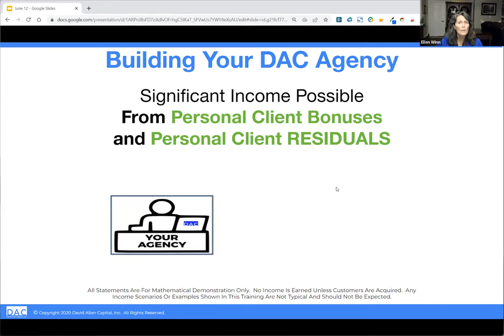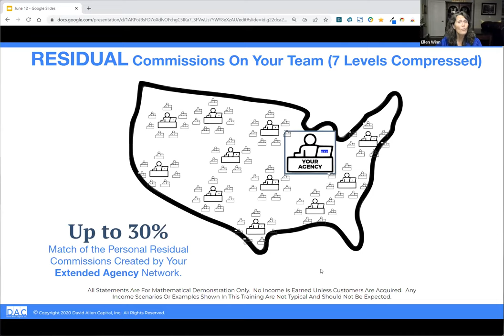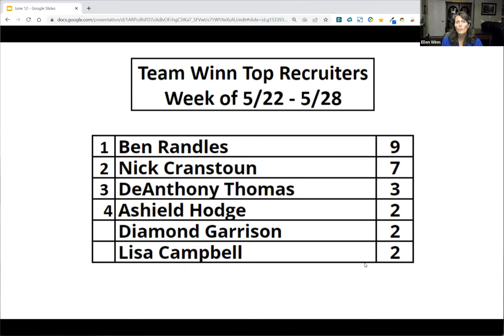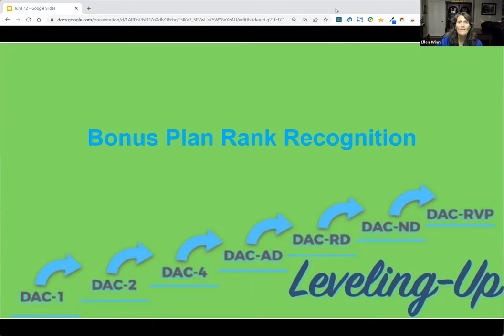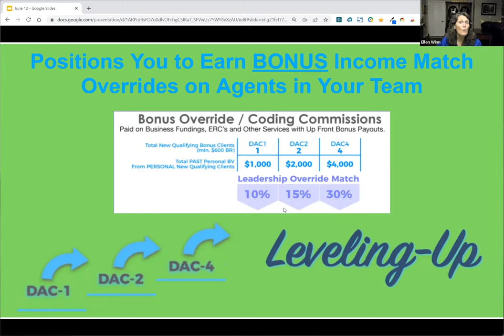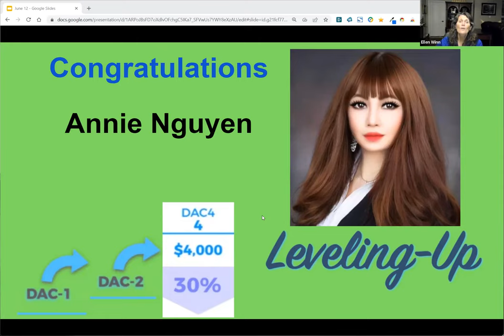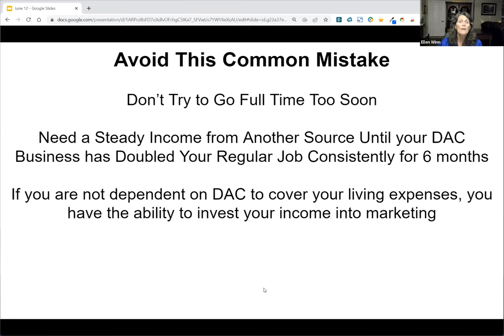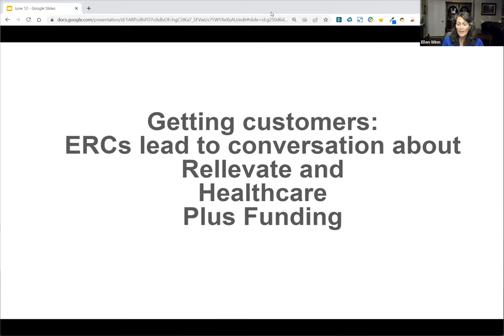DAC Team Winn Zoom 6 12 23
Congratulations to our newest DAC4, Annie Nguyen.